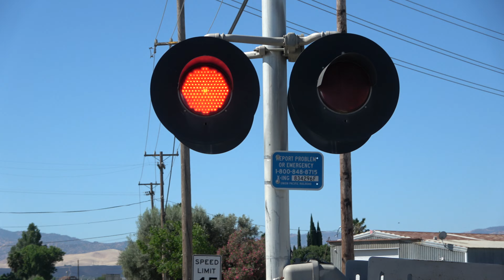UP 1037 Tracy Turn Local West - S Chrisman Rd. Railroad Crossing, Tracy CA, Scratchy WCH Type 2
Started my chase of the Tracy Turn 54 job after watching them work and depart their yard and setup here at S Chrisman on the Oakland. I originally came to see if I had any luck on catching the CFNR job to Los Banos but it left early at uts normal time. Never the less, I have done a chase of the CFNR between Tracy and Crows Landing months after this after deciding to come and catch them early that morning so I have those videos to publish in the next few months so stay tuned!

Union Pacific Railroad Tracy Turn Local freight train westbound on the UP Oakland Sub passes through the South Chrisman Road railroad crossing in Tracy, California headed to work the Ayala.

LRS54
UP 1037
UP 1516

Crossing Info
City: Tracy, CA
Train Line Owner: Union Pacific Railroad
Line User(s): ACE, UPRR
Crossing Owner: Union Pacific Railroad
Bell Sequence: Ring through whole activation

Right Signal
Bell: WCH E-Bell "Type 2" Scratchy
Lights: 2 paira = 3 12x24 inch WCH 1st Gen LEDs/WCH Lights & 1 12x24 inch Electro-Tech LEDs/WCH Light
Junction Box: WCH
Gate Lights: NEG Gate LEDs "Alstom-Aurora Clear Gate LEDs Design"
Mechanism/Counterweight Arms: WCH
Base: WCH
Install: UP late 2000 & early 2000s mixture, Installed between 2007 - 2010

Left Signal
Bell: WCH E-Bell "Type 2"
Lights: 2 pairs of 12x24 inch WCH 1st Gen LEDs/WCH Lights
Junction Box: WCH
Mechanism/Counterweight Arms: WCH
Base: WCH

This crossing is an UP mixture of late 2000s mostly and some early 2000s signal parts with the lights being the early 2000s parts with changes to these signals being to each gate and set of gate lights and one main light on the left signal.